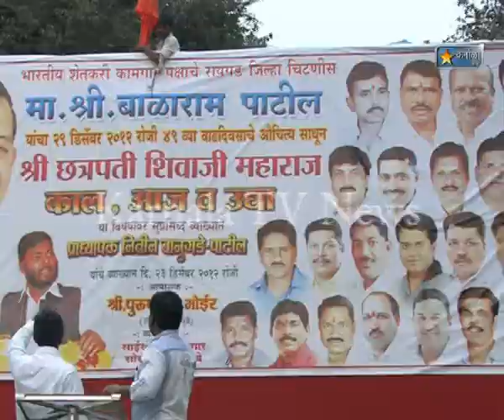Karnala Tv News 24 Dec 2012 Vichumbe Povad & Vyakhyan